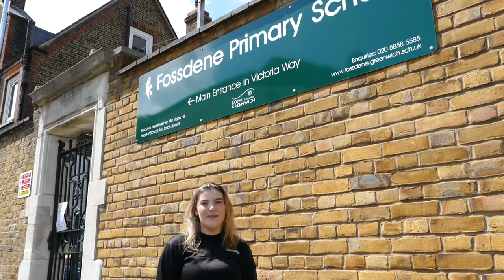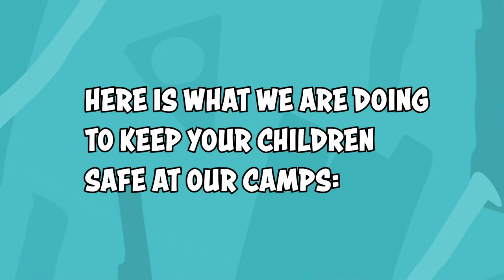Fossdene ActivCamp Walkthrough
Here is a walkthrough of one of our ActivCamp locations at Fossdene Primary School with lead coach Meghan!